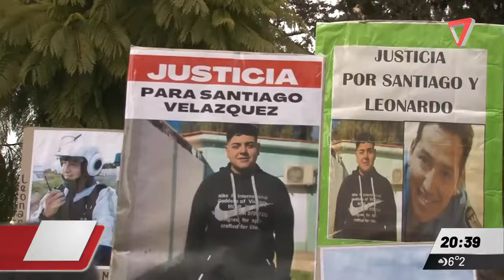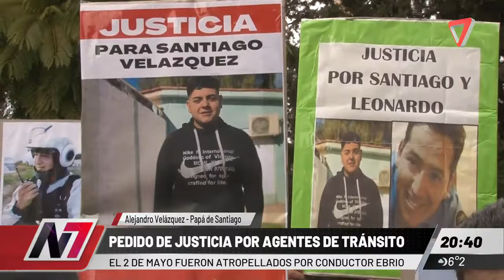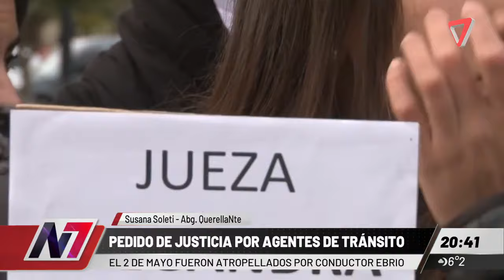Dos familias destruidas y el lamentable pedido para que no liberen al culpable del trágico choque